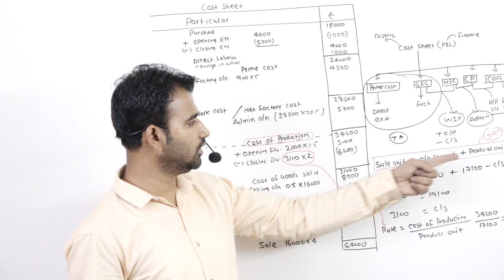cost 2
✅🆂🅴🅼🅴🆂🆃🅴🆁-1✅

✅🆂🅴🅼🅴🆂🆃🅴🆁-3✅

✅🆂🅴🅼🅴🆂🆃🅴🆁-5✅

✅🆂🅴🅼🅴🆂🆃🅴🆁-1✅

✅🆂🅴🅼🅴🆂🆃🅴🆁-3✅

✅🆂🅴🅼🅴🆂🆃🅴🆁-5✅

[APPLICATION LINK]